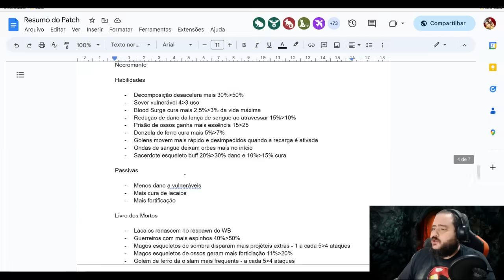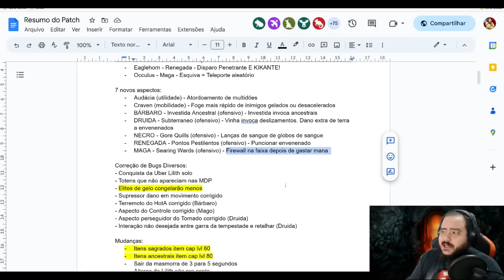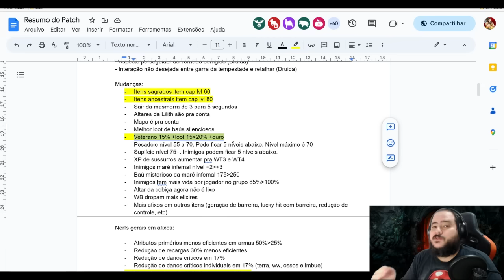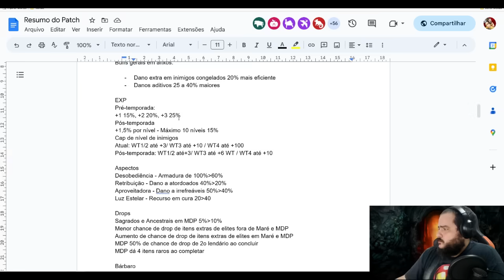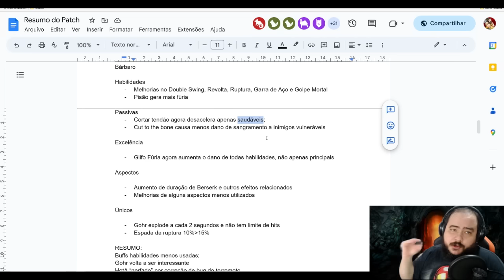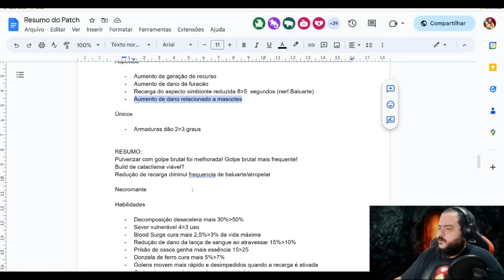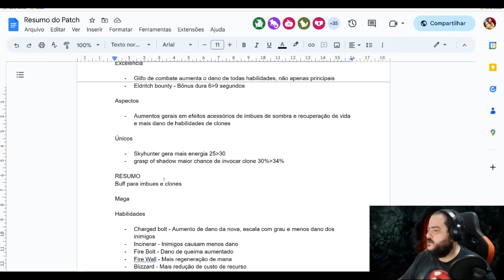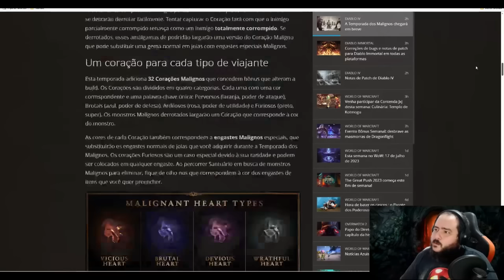Diablo 4 - O patch dos nerfs?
Esse foi o patch dos nerfs?

O computador do Vigia é um Ryzen 7 3700x, 32gb ram 3200, NVIDIA GEFORCE RTX 4070 TI 12GB VRAM Gainward

Vocês podem ajudar o canal utilizando nosso link de parceiro da Amazon
Mouse que eu recomendo
Teclado que eu recomendo
Fone de ouvido que eu recomendo